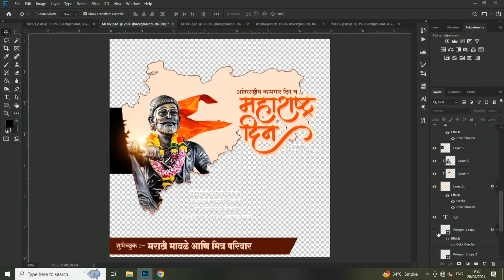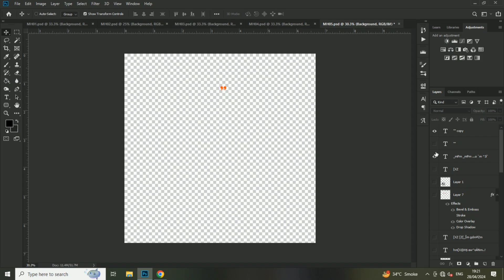1 May Maharashtra Din Banner Editing | Maharashtra din banner editing in Photoshop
नमस्कार मित्रांनो...
Maharashtra Din 5 Photoshop PSD Files only Rs. 120 /-
Paid Designs

1 may banner,
महाराष्ट्र दिन बॅनर,
महाराष्ट्र दिन banner editing,
maharashtra din banner material download,
how to make maharashtra din banner,
kamgar din banner editing,
maharashtra din single photo banner editing,